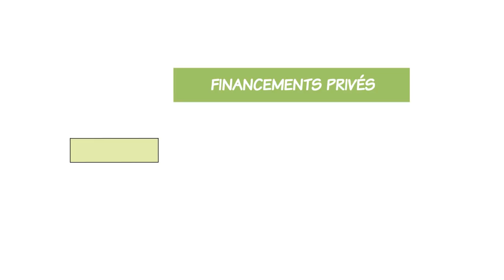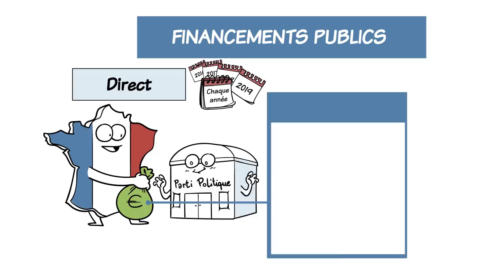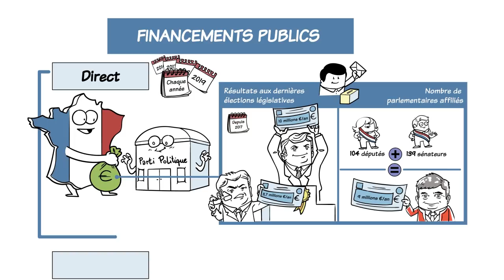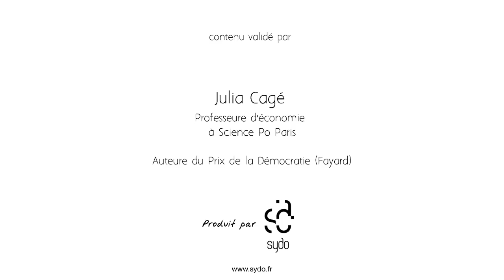Dessine-moi l'éco : Qui finance les partis politiques ?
Les partis politiques ont besoin d'argent pour fonctionner. D'où vient-il ? S'agit-il d'argent public ?
Nous vous expliquons par qui les partis sont financés... et pourquoi cela pose un problème !